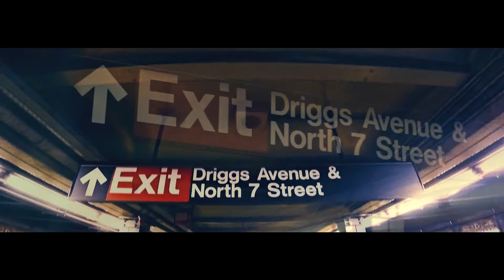Oba Rowland - Mean | Shot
Shot by @JerryPHD (Jerry Production)